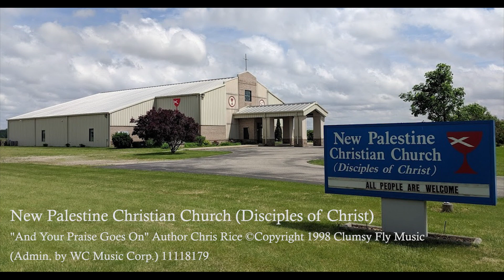Live Worship Songs 15 - And Your Praise Goes On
Come sing with us!  These songs and hymns aren't just for Sunday, let's sing together right here any day of the week!